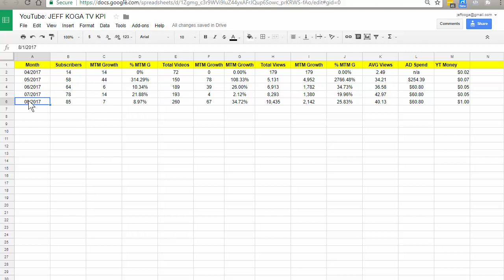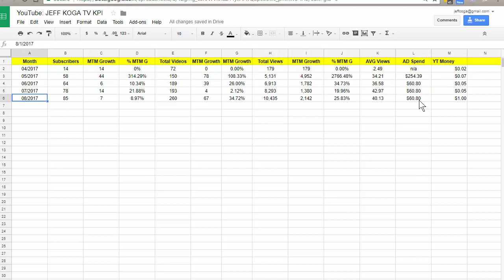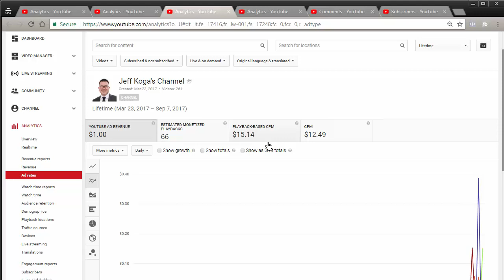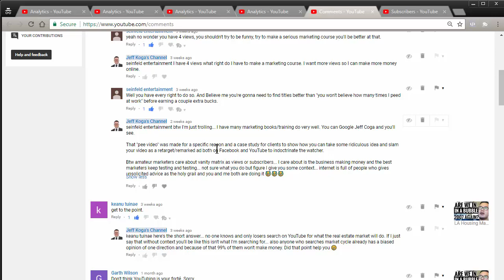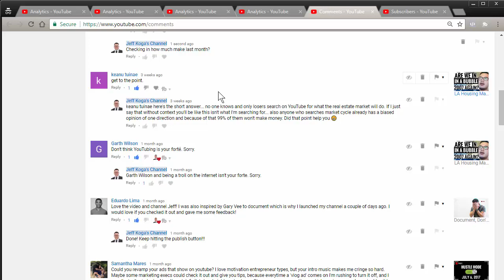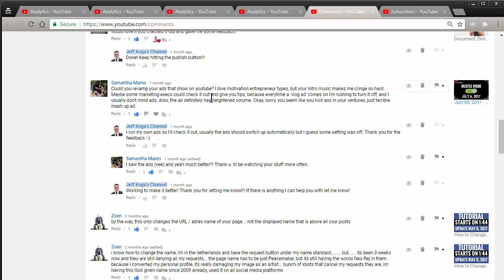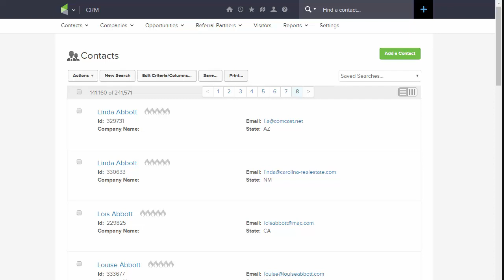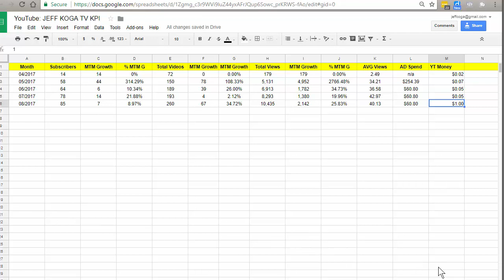August 2017 - Why I Don't Let People Troll